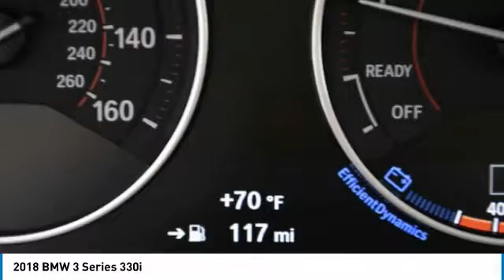2018 BMW 3 Series K1919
2018 BMW 3 SERIES Palmetto Bay, FL
Stock# K1919

Priced THOUSANDS below KBB!! This Car is TRUST VERIFIED. With locations in Doral, Broward, Miami, Orlando, Kendall and West Palm Beach, HGreg.com is the FASTEST GROWING automotive group in North America.CARFAX One-Owner. Comfort Access Keyless Entry, Convenience Package, Instrument Cluster w/Extended Contents, Lumbar Support, Moonroof, Park Distance Control, Shadow Sport Edition, SiriusXM Satellite Radio, Sport Edition, Wheels: 18  x 8.0  Fr & 18  x 8.5  Rr (Style 397), 4-Wheel Disc Brakes, 9 Speakers, ABS brakes, Air Conditioning, AM/FM radio, Anti-whiplash front head restraints, Auto-dimming door mirrors, Auto-dimming Rear-View mirror, Automatic temperature control, Brake assist, Bumpers: body-color, CD player, Delay-off headlights, Driver door bin, Driver vanity mirror, Dual front impact airbags, Dual front side impact airbags, Electronic Stability Control, Emergency communication system: BMW Assist eCall, Exterior Parking Camera Rear, Four wheel independent suspension, Front anti-roll bar, Front Bucket Seats, Front Center Armrest, Front dual zone A/C, Front fog lights, Front reading lights, Fully automatic headlights, Garage door transmitter, Genuine wood console insert, Genuine wood dashboard insert, Genuine wood door panel insert, Hands-Free Bluetooth & USB Audio Connection, HD Radio, Heated door mirrors, Illuminated entry, In-Dash CD Player, Knee airbag, Leather Shift Knob, Leather steering wheel, Low tire pressure warning, Memory seat, Occupant sensing airbag, Outside temperature display, Overhead airbag, Panic alarm, Passenger door bin, Passenger vanity mirror, Power door mirrors, Power driver seat, Power Front Seats, Power passenger seat, Power steering, Power windows, Radio data system, Radio: Anti-Theft AM/FM Audio System, Rain sensing wipers, Rear air conditioning, Rear anti-roll bar, Rear reading lights, Rear seat center armrest, Rear window defroster, Remote keyless entry, Security system, SensaTec Upholstery, Speed control, Speed-sensing steering, Speed-Sensitive Wipers, Split folding rear seat, Sport Seats, Sport steering wheel, Steering wheel mounted audio controls, Tachometer, Telescoping steering wheel, Tilt steering wheel, Traction control, Trip computer, Turn signal indicator mirrors, Variably intermittent wipers, Comfort Access Keyless Entry, Convenience Package, Instrument Cluster w/Extended Contents, Lumbar Support, Moonroof, Park Distance Control, Shadow Sport Edition, SiriusXM Satellite Radio, Sport Edition, Wheels: 18  x 8.0  Fr & 18  x 8.5  Rr (Style 397). Priced below KBB Fair Purchase Price!Although every reasonable effort has been made to ensure the accuracy of the information contained on this site, absolute accuracy cannot be guaranteed. All vehicles are subject to prior sale. Price does not include applicable tax, title, license, processing and dealer fees, and destination charges.